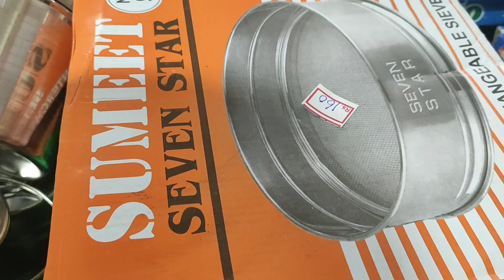ceramic glassware copper iron silver items|a to z பொருட்கள் ஒரே இடத்தில் barmabazaar|cheap and best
Address:
barma bazaar
old bus stand
near Sanjeev clinic
kadayanallur